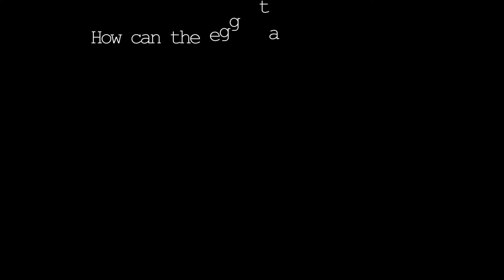Egg hack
👋 Hey, amazing viewers! 👋 Get ready to be egg-cited because today, I've got a mind-blowing egg stand trick for you! 🤯🥚✨ Watch as I turn a regular table into a magical vertical egg stand using just some ordinary salt! 🧂💫

🔍 Curious how it works? Join me on this egg-speriment as I sprinkle some salt on the table and witness the egg defy gravity! 🌌💥 It's a visual treat that will leave you egg-static and wondering how this simple trick can be so egg-squisite! 🤔🕵️‍♂️